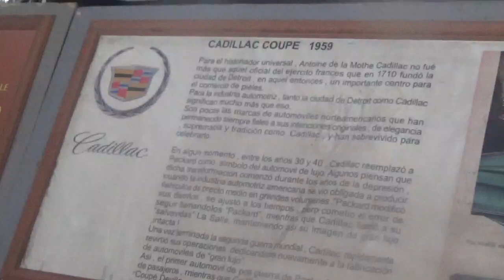Cadillac Coupé 1950 en Santiago Chile(Museo Colección Jedimar)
También de mi última visita con mi socio papá

Museo Colección Jedimar Estación Central Santiago de Chile

11 de Febrero 2023